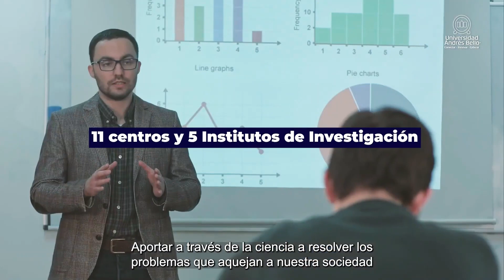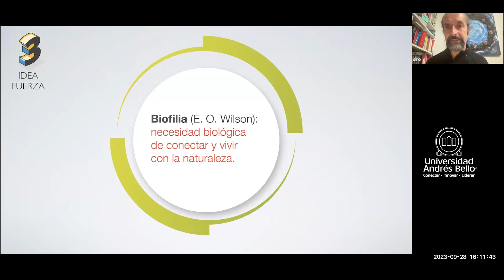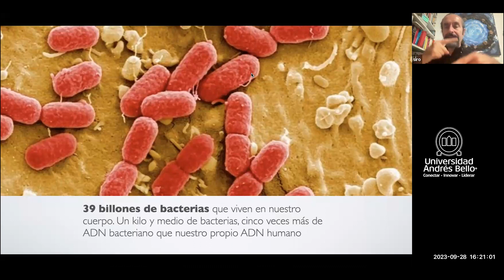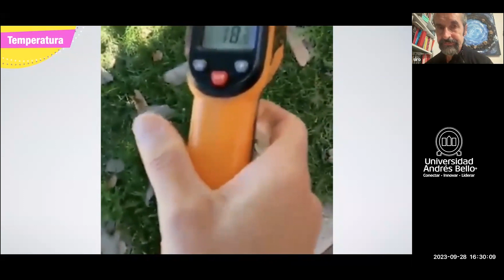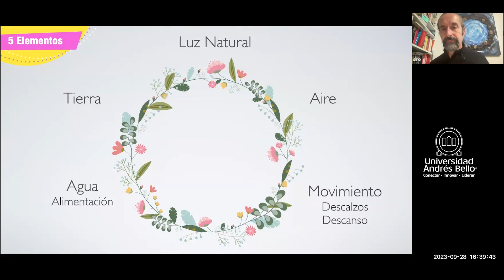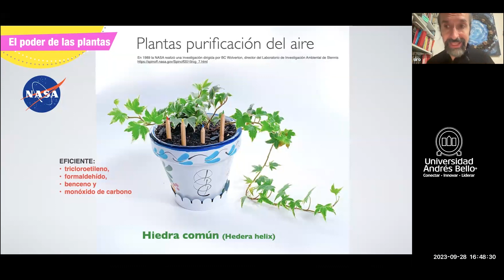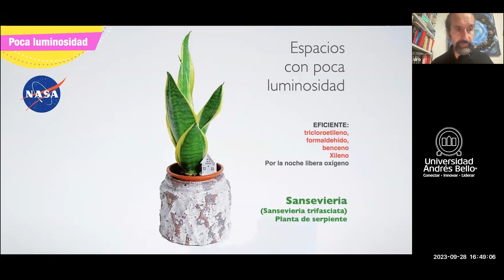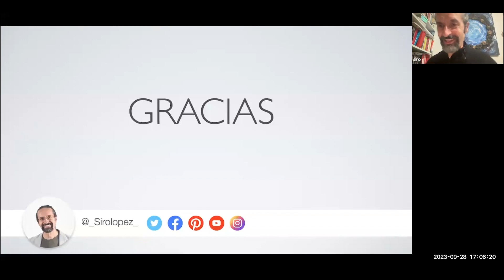Cátedras Abiertas 2023: Naturalización de las escuelas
Cátedras Abiertas 2023 es una actividad que tiene por objetivo profundizar conceptos y miradas que se abordan en la formación teórica y práctica de los estudiantes y académicos, ofreciendo una instancia de encuentro en torno al proceso de enseñanza y aprendizaje con énfasis en la innovación, creatividad e inclusión.

Expositor: Siro López, artista y formador. Especializado en creatividad, espacios educativos y comunicación. Conjuga la pintura, el diseño, la fotografía, el mimo y las artes escénicas. Tiene una exposición sobre Derechos Humanos de pintura sobre material reciclado y varias exposiciones itinerantes de fotografía de temática social en España, Estados Unidos y Argentina.